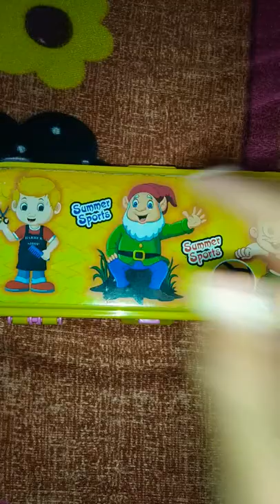my pencil ✏️ box